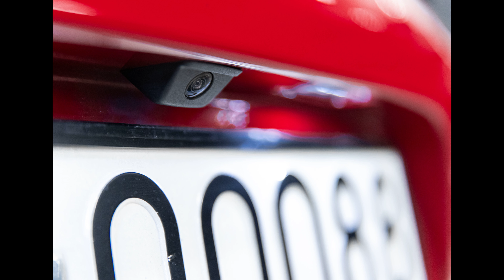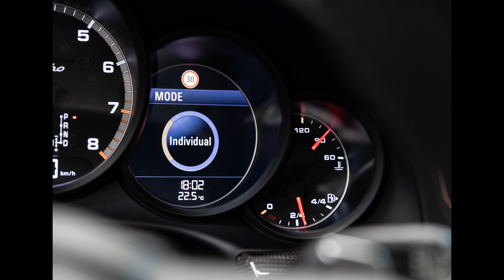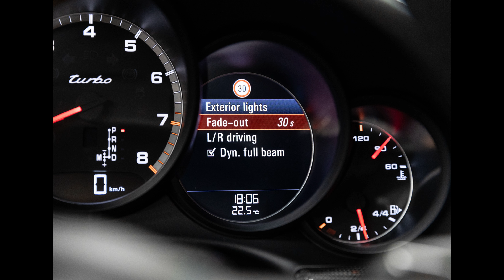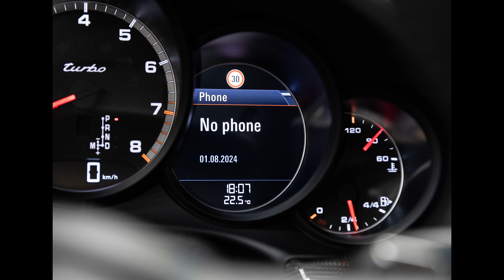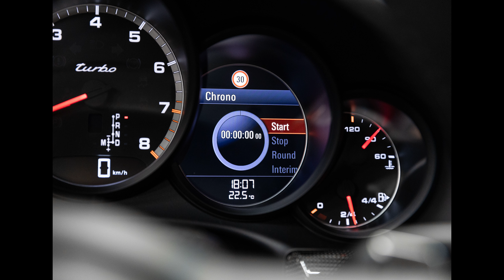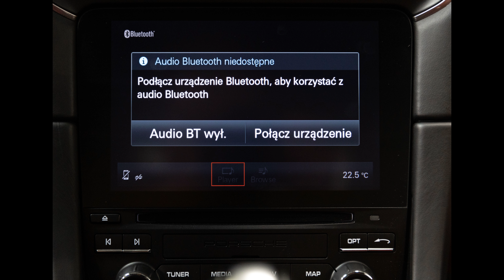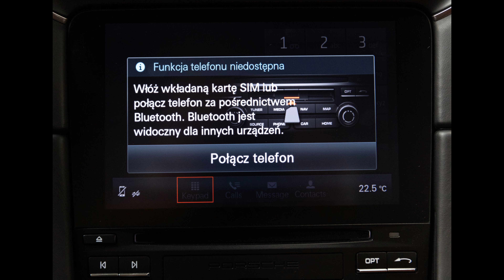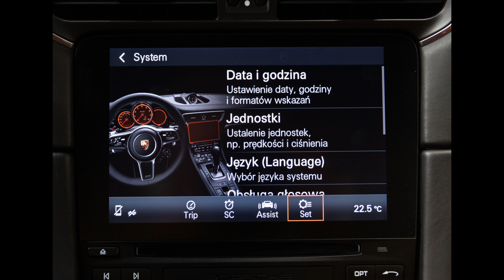Porsche 911 991.2 Turbo Cabrio AWD 540 KM, 2016. Tylko 17 tys. km. Prezentacja zdjęć.